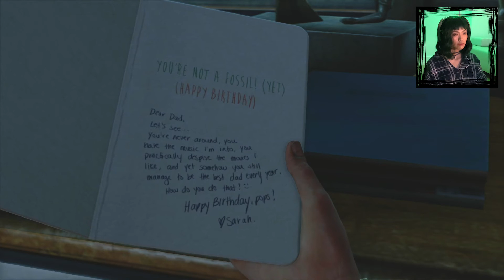The Opening of THE LAST OF US | Hard Difficulty | EPISODE 01 | Let's Play Gameplay 1080P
Here's some timeline for the nobody-got-time-for-thatters:
0:30 Opening cutscene
7:30 We're leaving the home behind
14:20 Sarah
16:48 20 Years later
20:25 Funny here
37:56 Didn't go as planned

Hi guys, thanks for stopping by for a whole new let's play series. Let's play jump into this emotional journey together. (Or at least that's why I heard)
Let's play this together to warm up for Part II

If you're looking for more of a chill style let's play, this might be your channel and I hope you will stick around:D
Too bright? Too dark? Too loud? Too much talking? Too quiet?
Of course we can't never please everybody but it really helps me to gather information to improve the videos.
Dying to finish this game before the 2nd game comes out.
Playing on PS4 Pro. Hard Difficulty